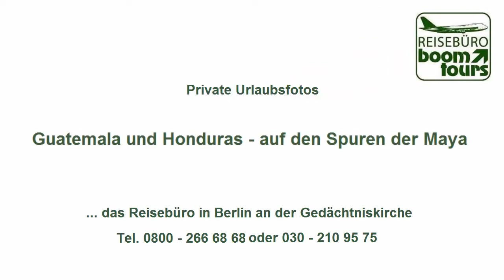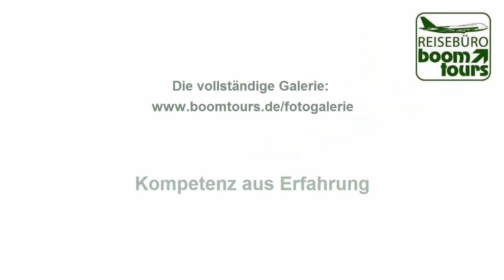Guatemala und Honduras - auf den Spuren der Maya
Auf den Spuren der Maya in Mittelamerika wandeln, das war schon lange der Wunsch unserer Kollegin. So hat sie im Rahmen der großen Mittelamerika Rundreise von Dertour auch die großen Maya-Zentren in Tikal, Yaxha und Copan in Guatemala und Honduras besucht und uns diese beieindruckenden Fotos mitgebracht. Sehen Sie selbst und lesen Sie dazu ihr Fazit:

"Nachdem wir vor 13 Jahren die Mayastätten in Mexico besichtigt hatten, wollten wir unbedingt Tikal mit seinen vielen, hohen, den Regenwald überragenden Pyramiden sehen. Sichtbar und begehbar ist nur ein Bruchteil der Gebäude, deren Zahl auf über 3000 geschätzt wird. 50 000 Menschen sollen in der Blütezeit der Stadt dort gelebt haben.

Auch in Yaxha konnten wir die Baukunst der Maya bewundern. Dank der astronomischen Kenntnisse  wurden die Gebäude so konstruiert, dass zur Sonnenwende bzw. zur Tagundnachtgleiche die Sonne auf einen bestimmten Punkt der Gebäude trifft. Im Nationalpark Yaxhá-Nakum-Naranjo werden in den nächsten Jahren sicherlich noch einige interessante Erkenntnisse über die Mayakultur zu erwaren sein.

In Copan sind die Übergänge der Gebäudekomplexe fließend. Durch ein Tunnelsystem bekommt man einen Eindruck von den Überbauungen der verschiedenen Epochen. Sogar Farben sind noch erkennbar und die Steinmetze waren Meister ihrer Zunft.

Wie viele Stufen wir hoch und runter gestiegen sind? Wir wissen es nicht - aber jede einzelne hat sich gelohnt! "

Wenn auch Sie sich für alte und fremde Kulturen begeistern dann sprechen Sie doch direkt mit uns.

Bis bald - wir freuen uns über Ihre Anfrage.